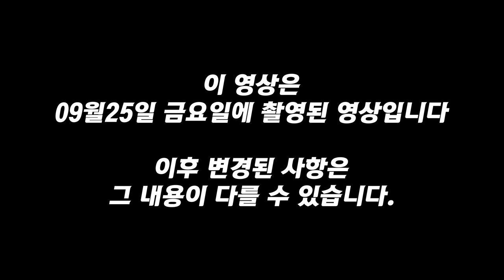온라인경마시행 방해꾼이 🖕너구나!🖕 바로너!You!너너너!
마사회장,농림부장관에게 쓴소리좀 했습니다.
우리가 각자생각은 다를수 있지만
경마를 좋아하고 기다리는 경마팬이라면 조철과 같은생각이라고 믿습니다.

며칠후면 우리민족 최대명절인 추석명절입니다.

코로나19 로 인하여
모두가 힘든 상황이고 좋은일이 별로없는 요즘이지만,

모두다 잊고
가족분들,친지분들과 함께 즐거운 명절 보내시기를 진심으로 바라겠습니다. 꾸벅!!

- 조철 배상 -